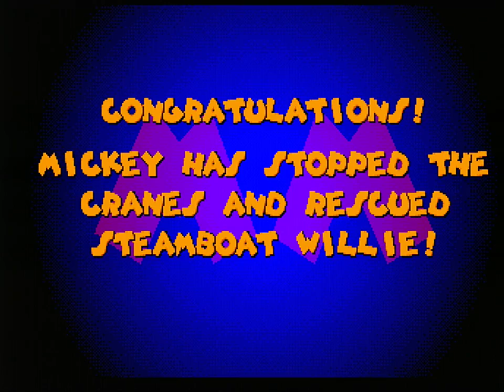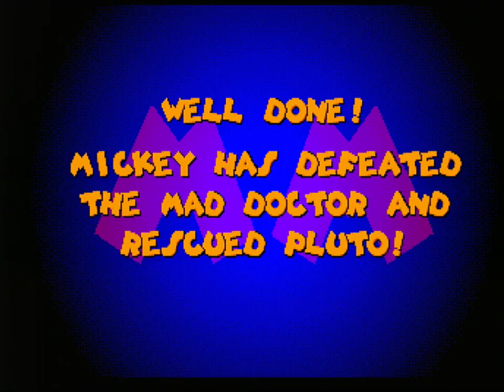Mickey Mania (Sega Genesis, 1995). Stages 1-2.「ミッキーマニア」【メガドライブ】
This is the Genesis version of Mickey Mania. A great game with amazing graphics and sound.

This gameplay was captured using the original cartridge on a real Japanese Sega Mega Drive (model 1).

My setup:
Mega Drive - RGB SCART cable from retrogamingcables.co.uk - Generic $25 SCART to HDMI upscaler - Elgato Game Capture HD (720p @ 60Hz) - MacBook Air - ffmpeg to scale the video from 16:9 to 4:3.